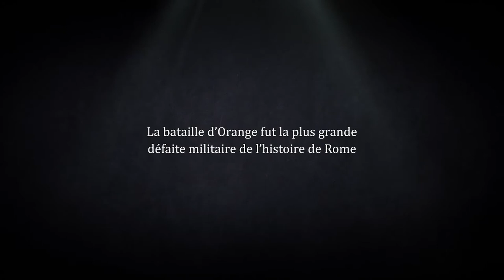Escape Game - Teutobod : la Malédiction des Barbares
En famille ou entre amis, redécouvrez le Théâtre et son histoire en résolvant énigmes et défis !

Réalisation : K-Prodz